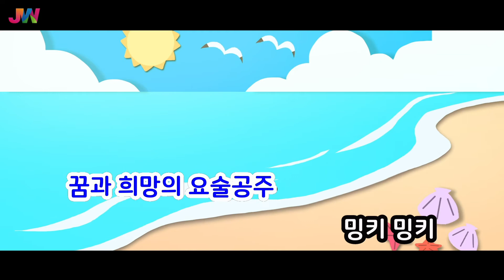[JW노래방] 요술공주 밍키 / JW 동요 / JW Karaoke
번호 - 00518
제목 - 요술공주 밍키

춤과 노래를 좋아하는 우리 친구들!~
아이의 첫 동요를 JW와 함께해 보세요!

JW 공식 유튜브를 구독 하여 재미있는
노래를 채널에서 감상해 보세요.